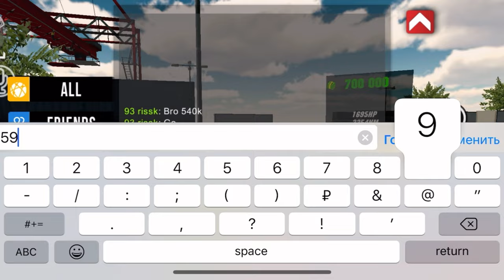I Trade CUSTOM BMW In Car Parking Multiplayer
Hello friends, I am sure that each of you has such a thing: you come to the market and try to sell a car, but it is not for sale for a long time, and then a person appears who offers an exchange and then it becomes interesting :) In this video I will show you my successful deals, watch to the end and write in the comments whether you liked the video or not, your rissc 93.